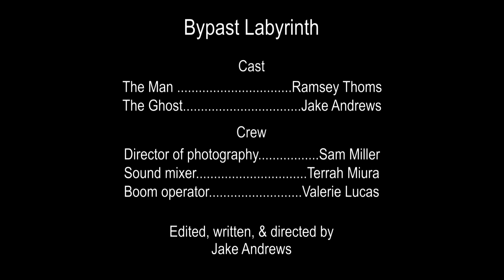Bypast Labyrinth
EWU Film Project

Cast
The Man - Ramsey Thoms
The Ghost - Jake Andrews

Crew
Director of photography - Sam Miller
Sound Mixer - Terrah Miura
Boom Operator - Valerie Lucas

Edited, written, and directed by Jake Andrews.

Music
"Undercover Vampire Policeman"
Written and performed by Chris Zabriskie